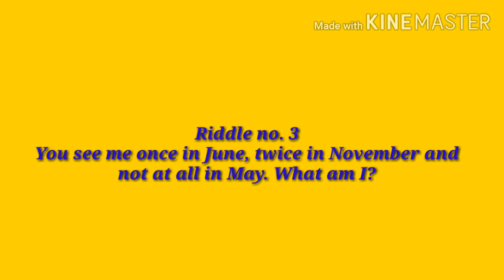Riddle no.3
You see me once in June, twice in November and not at all in May. What am I?